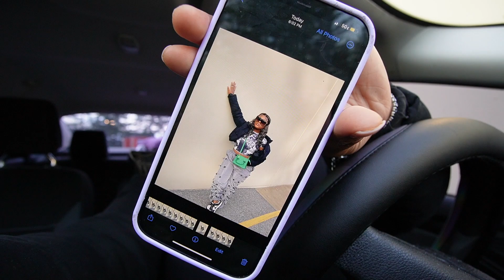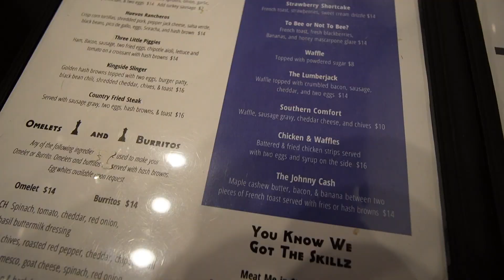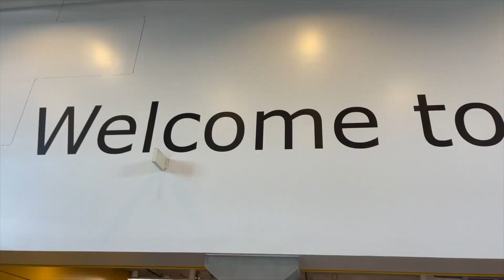VISUAL DIARY 01: Becoming A Creator with a 9-5 • Picnic Date • Home Shopping & More!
Hey girl heyyy..

Welcome to my visual diary series. Where we share my Youtube growth, the outside life of becoming a creator while still working a 9-5 job, staying productive even on off days from work, and doing big girl tingz and finally home shopping!
I hope this video was just as enjoying to keep you waiting for more!